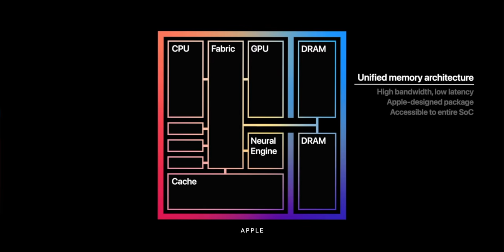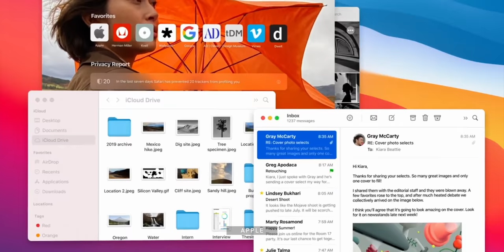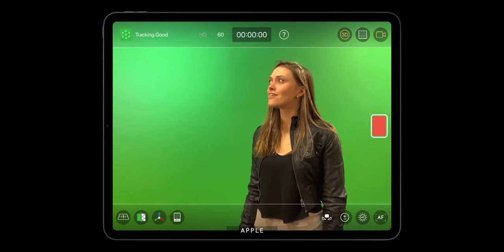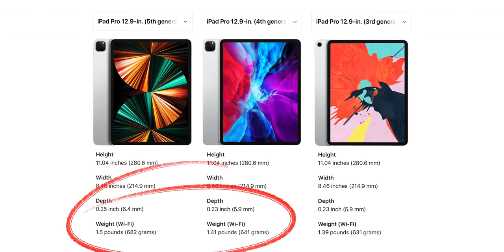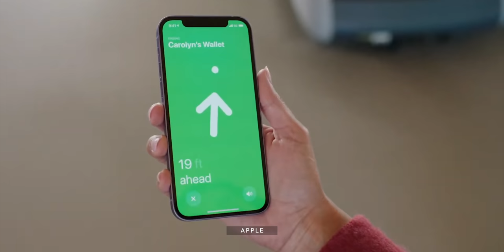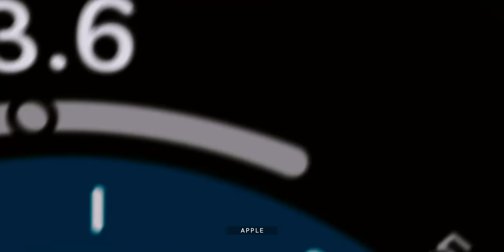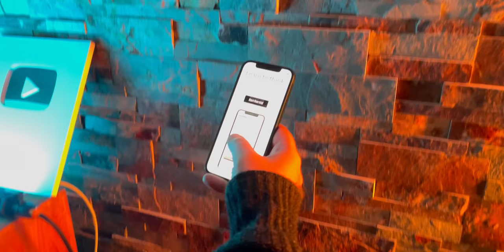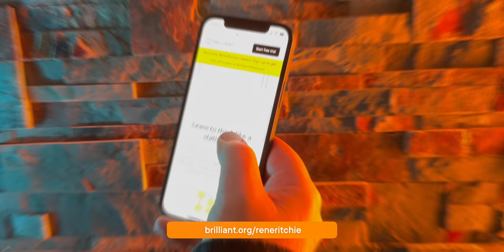macOS on M1 iPad Pro?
Does M1 mean macOS and Mac apps are coming to the iPad Pro? That an M1 iPhone 13 is next? Will Apple bring iPadOS to the Mac or merge the Mac and iPad? Can the original Magic Keyboard work with the new M1 iPad Pro? Should you get 16GB of RAM or is 8GB enough? Will Mini-LED come to the iPhone 13?

🔗 LINKS

INDEX

0:00 - Wil Apple bring macOS to the M1 iPad Pro?
1:12 - Will Apple converge macOS and iPadOS?
3:03 - M1 iPad Pro finally a laptop replacement?
4:24 - Can the 12.9-inch M1 iPad Pro use the original Magic Keyboard?
5:06 - Will M1 come to the iPhone 13 Next?
6:13 - Will the be any more X or Z variant chipsets?
7:29 - Does the M1 iPad Pro have better display support?
8:17 - Where is U1 UWB for the M1 iPad Pro?
8:52 - Will the iPhone 13 have Mini-LED?
9:43 - When are Final Cut, Xcode, and Logic coming to the M1 iPad Pro?
10:53 - Should you get 8GB or 16GB of RAM for the M1 iPad Pro?
11:45 - Why no Mini-LED on the 11-inch M1 iPad Pro?

MORE